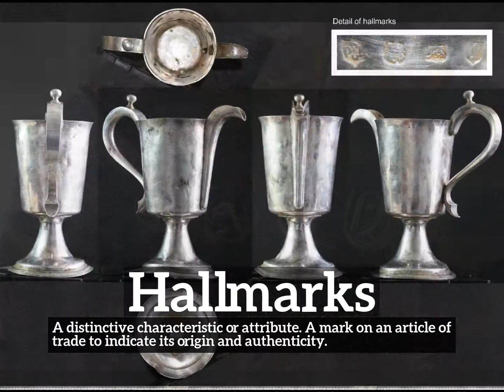How to Say Hallmarks in English? | How Does Hallmarks Look? | What is Hallmarks?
Learn how to pronounce hallmarks with Imago Spectrum.

What is hallmarks?
How does hallmarks look?
How to say hallmarks in English?
What does hallmarks represent?
What is the defintion of hallmarks?

Imago Spectrum allows you to easily memorize common English words and phrases by joining visual and auditory learning environments into a short video. Focus on the images and repeat hallmarks several times for best retention results.

In this video we are speaking the word, hallmarks. Do take note of how hallmarks is spelled.
The definition of hallmarks is listed below the word in the video.
Hallmarks:  A distinctive characteristic or attribute. A mark on an article of trade to indicate its origin and authenticity.